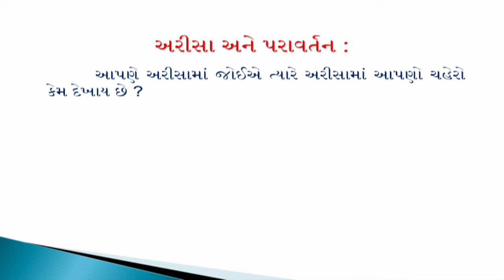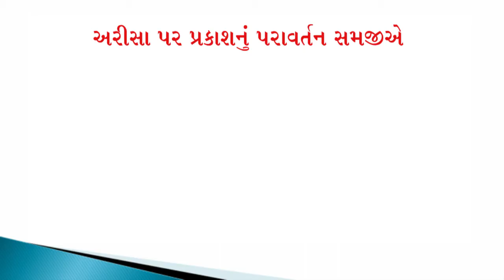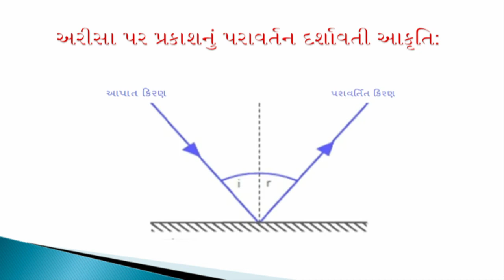ધોરણ 6 Science Chapter- 11 "પ્રકાશ, પડછાયો અને પરાવર્તન" (Part 2) prakash padachayo gujarati